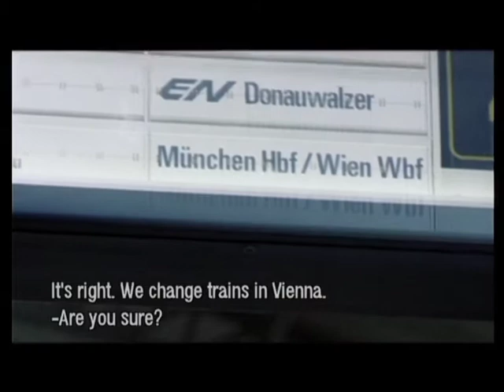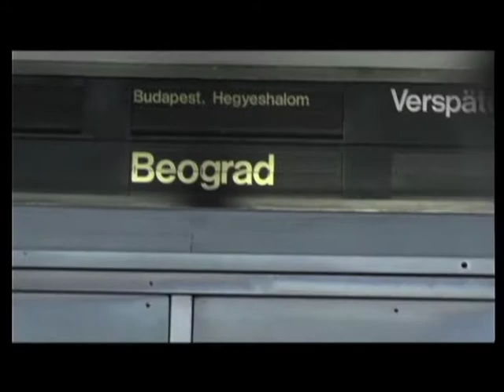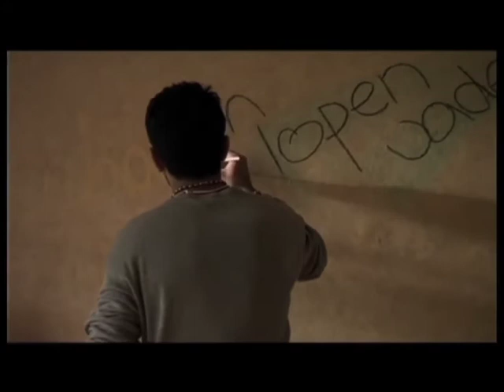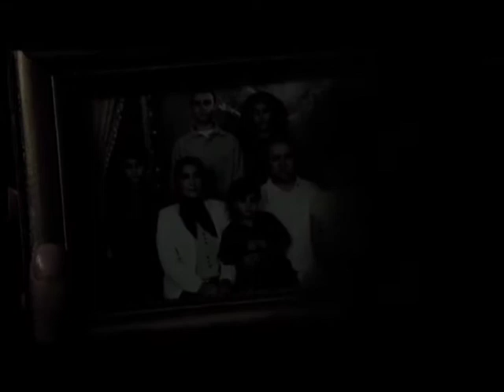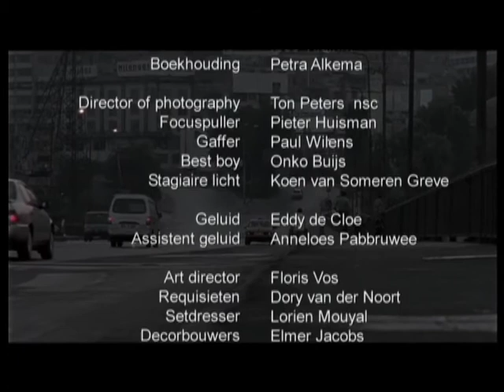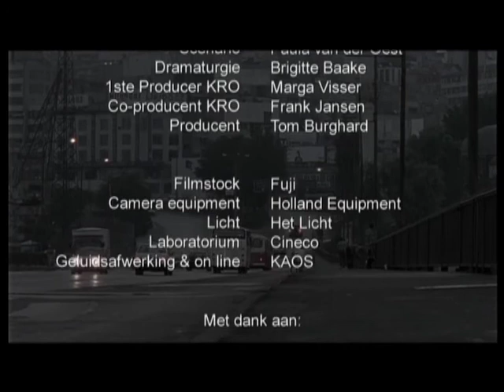Roos & Rana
Telefilm Roos & Rana uit 2001